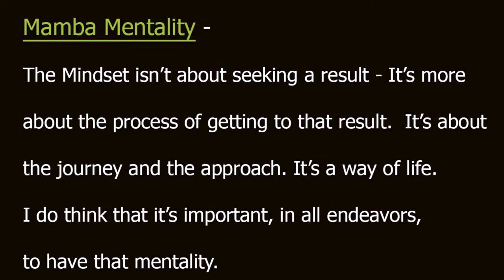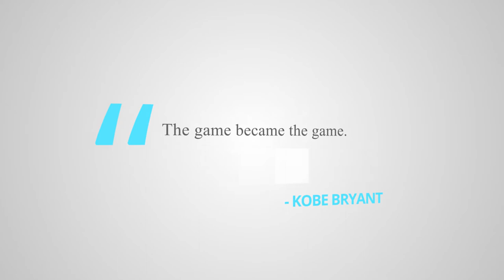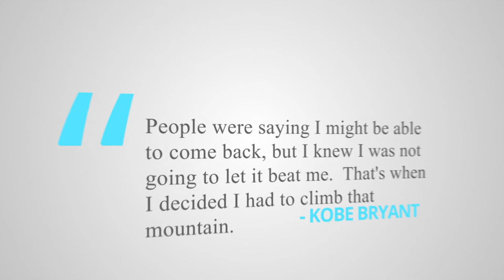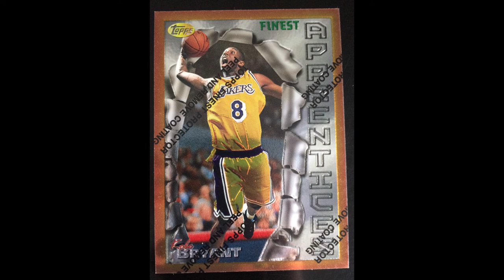Mamba Mentality - Kobe Bryant - Book Review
Check out the Mamba Mentality.  May Kobe's Soul RIP.  Not only did Kobe have a great smile but he read like a King.  Kobe praised meditation, sleeping, hard work, and the journey.  Learn his tips on life as well as mine.

I was a bit harsh on Kobe after the fact. I still love to wake up and smile. Wake up early, smile, Mamba Mentality, sleep, meditation. well... that's me. I loved making this video - especially, listening to the intro and the lyrics, my card, Kobe vibes - don't discount the fact.

Mamba Mentality - Kobe Bryant

0:00 - Intro -
0:52 - Mamba Mentality definition -
1:16 - Kobe tips - read, adapt, smile
2:25 - Unique information about Kobe
4:15 - Legacy
5:59 - My card - Apprentices - Topps Finest

Video - Storyblocks